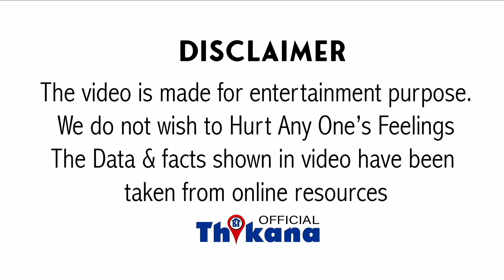Big News | अगर Cruise में नशा करता नहीं पकड़ा जाता तो आज Aryan USA में कर रहा होता दोस्तों के साथ ये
Big News | उस रात अगर cruise में नशा करता नहीं पकड़ा जाता तो आज Aryan USA में कर रहा होता दोस्तों के साथ ये